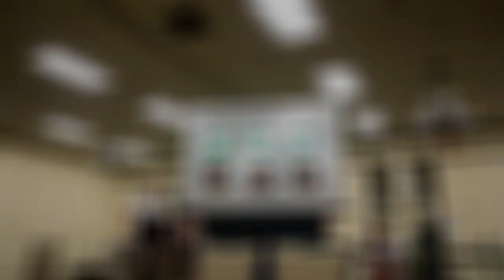First powerlifting competition out of lockdown! (New world record!)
This was the first powerlifting competition that RPS has held since the covid restrictions started. It was a limited field with restrictions, but they were able to hold the PA State Championships. This was Garrett's second competition, and this time I decided to compete as well. After months of lifting in our garage during quarantine, we were excited to hit the platform.. and for Garrett to hit some new records!

Gmoneystrong Outdoors is a YouTube channel that follows the outdoors adventures of a young man and his stepfather. We are located in Delaware, where we do most of our hunting and fishing. We hunt for whitetail deer, turkeys, and waterfowl. We love bow hunting! We also fish for a variety of species, including largemouth bass, striped bass, flounder, and we fish offshore for tuna, mahi mahi and billfish.